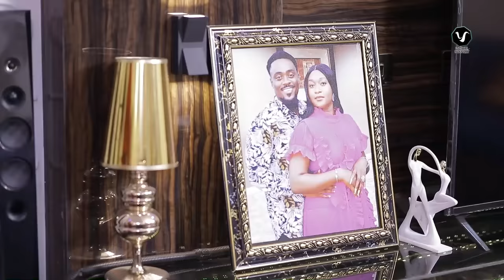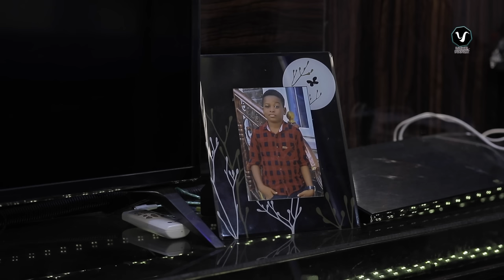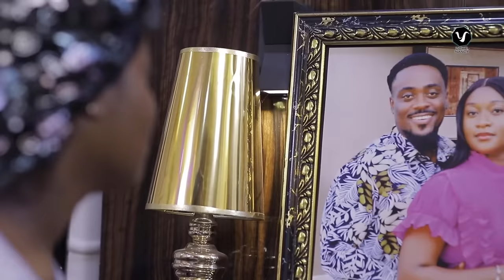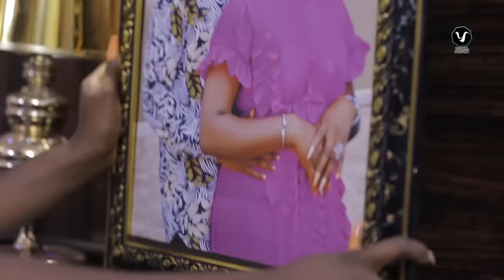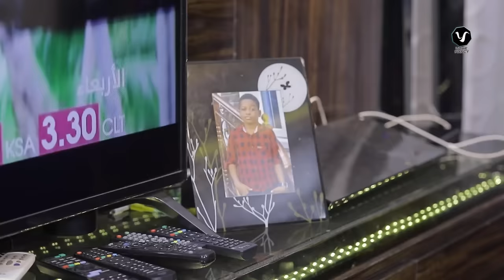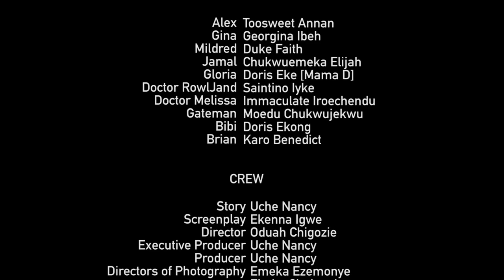BETWEEN 2 LOVERS (New Movie) Toosweet Annan, Georgina Ibeh, Faith Duke 2023 Nigerian Nollywood Movie